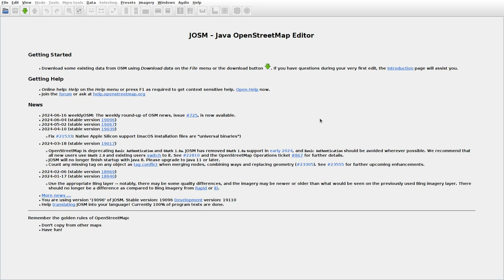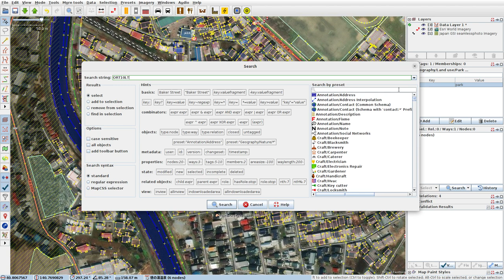JOSMrec1919 2024 06 19